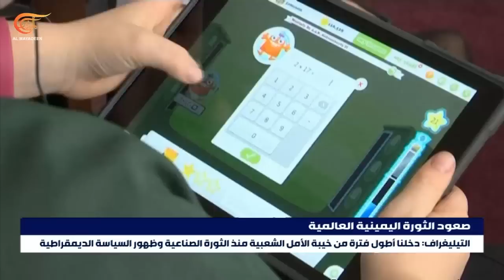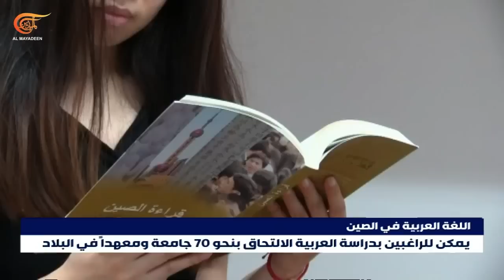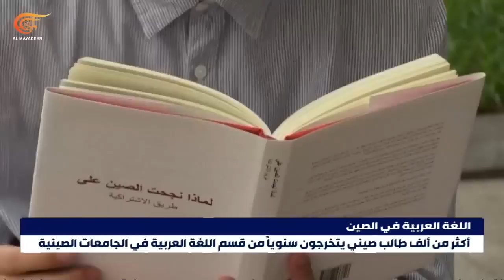نشرة السادسة | 2023-08-18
ابن سلمان يلتقي عبد اللهيان في جدة ويبحث معه سُبل التعاون المستقبلية.
الأسرى الفلسطينيون في معركة جديدة ضد تنكيل الاحتلال.
إعلام إسرائيلي: أمن "إسرائيل" ينهار تحت ضربات حكومتها.
الدفاع الروسية: إسقاط مسيّرة أوكرانية استهدفت موسكو.
قمة أميركية يابانية كورية جنوبية في كامب ديفيد اليوم.